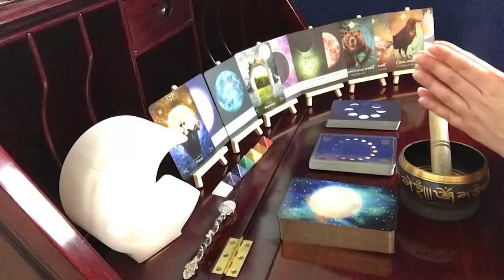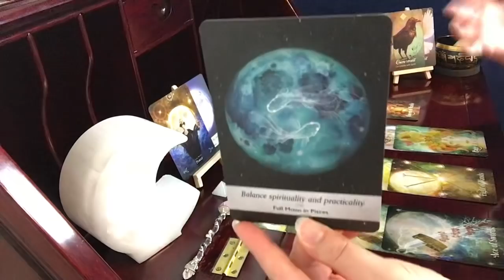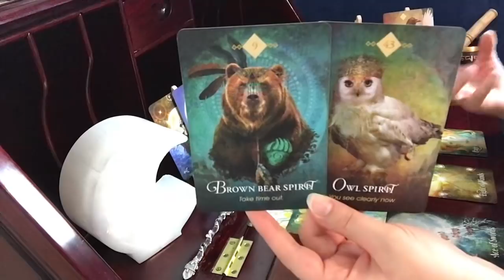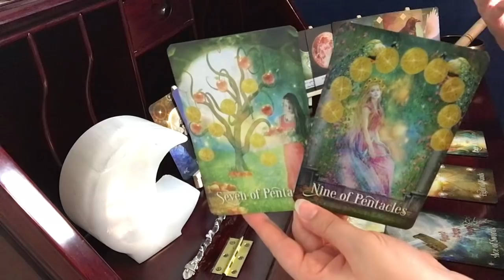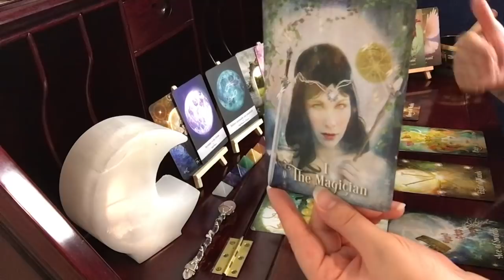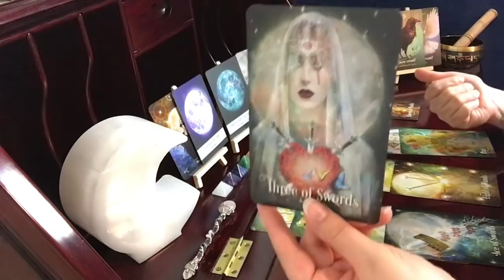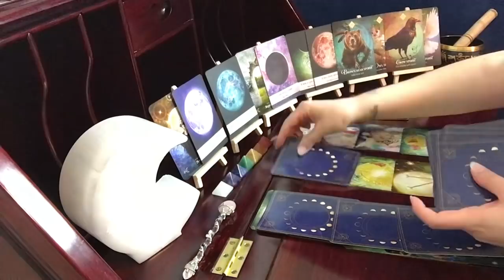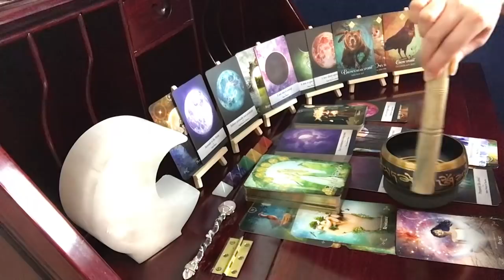Leo, Finally! You've More Than Earned This!